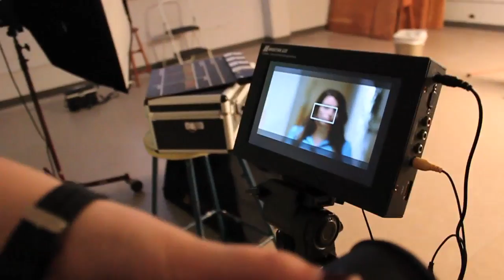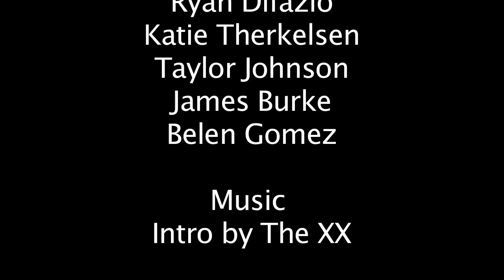A Love for Film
A short compilation of interviews and behind the scenes look of the Film class Belen was a part of last semester. Belen as well as her class mates talk about why they love film-making.